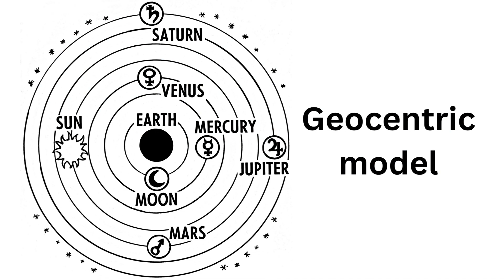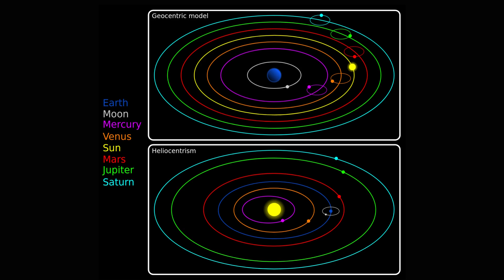Galileo and the Telescopic Revolution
Discover the groundbreaking journey of Galileo Galilei, the iconic figure who transformed our understanding of the cosmos. Delve deep into the Renaissance era when the geocentric model was widely accepted and how Galileo, with his improved telescope, revealed astonishing celestial secrets. From observing Jupiter's moons to challenging age-old beliefs, this video explores Galileo's revolutionary contributions, the controversies they sparked, and his enduring legacy in the world of science. Watch and uncover how pioneers like Galileo set the stage for future generations, pushing the boundaries of human knowledge and our perception of the universe.

Original image by Niko Lang SVG version by User:Booyabazooka „Geoz wb en“,